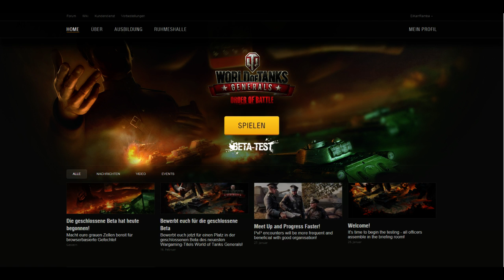World of Tanks Generals Gameplay | Tutorial [ Deutsch / German ]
►World of Tanks Generals (WoT Generals): Gameplay aus dem Tutorial

Heute habe ich die Ehre euch ein neues "World of Tanks" zu präsentieren, aber dieses mal ist es kein Shooter sondern ein Kartenspiel im Stil von Hearthstone. Das Spiel ist aktuell noch in der Closed Beta, aber es dürfte nicht mehr lange dauern bis es für euch erhältlich ist!